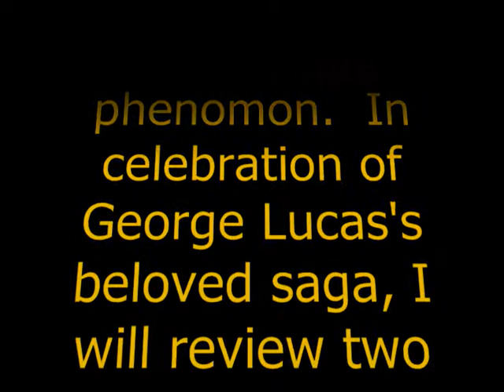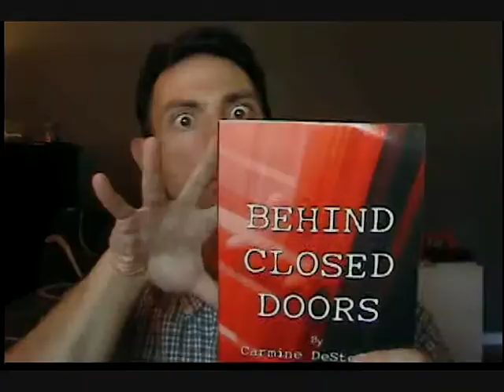Movie Review: The Clone Wars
Yes, this is officially the first week of Star Wars Month, and I'm starting with probably the least talked about Star Wars movie out of all of them.  Why would I start with this?  I explain in the video.